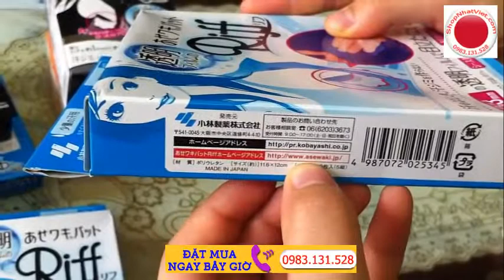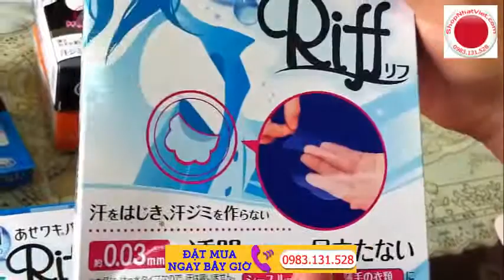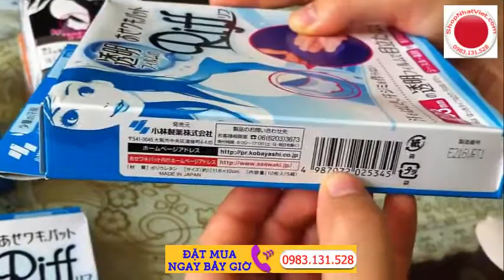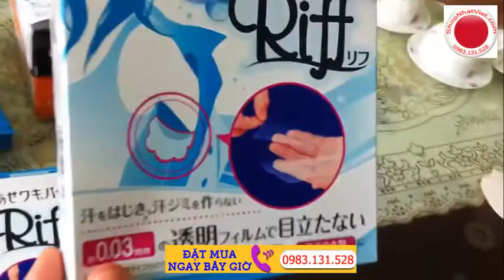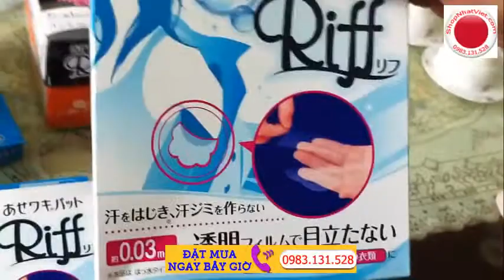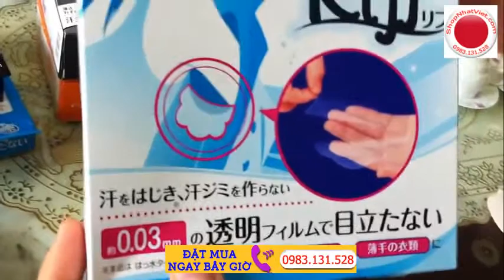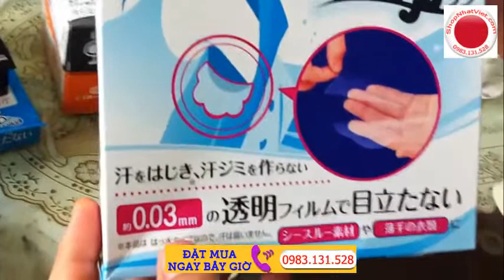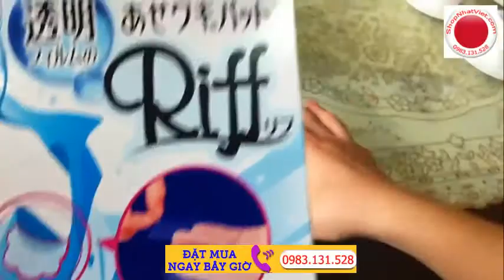Bố mẹ nào ra nhiều mồ hôi nách bơi hết vào đây.